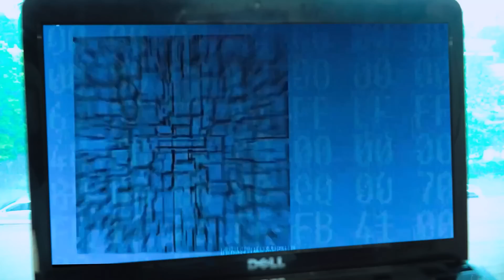TEAM SPIDER-MAN VS In Real Life || Break Into Spiderman's House - FUN SPIDERMAN TV